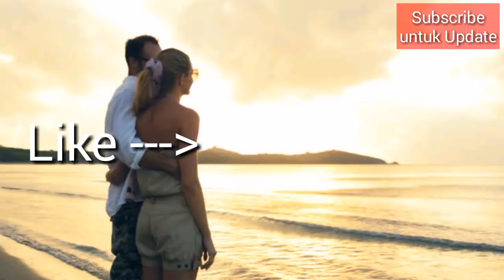HEBOH! Ramalan Roy Kiyoshi 4 Zodiak Lancar Jodoh di Bulan Juni, Apakah itu Kamu?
Ramalan indigo Roy Kiyoshi, Banyak pria dan wanita mengintip pesan ponsel pasangannya setelah melihat video ini karena takut pasangannya mencari wanita atau pria lain. ini dia 4 Zodiak dengan tingkat kemujuran jodoh yang tinggi di bulan Juni. Apakah anda salah satunya?
Heboh! Ramalan Roy Kiyoshi, 4 Zodiak yang Lancar Jodoh di Bulan Juni, Apakah Kamu?